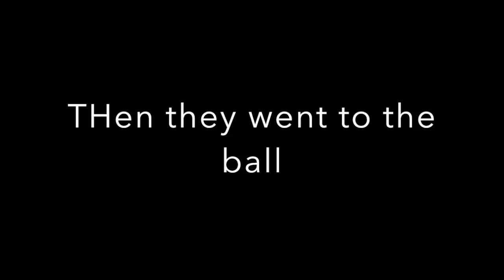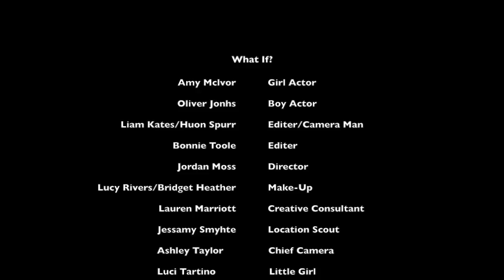What If? - MyState Student Film Festival 2017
This film was made by Year 9 students Jordan, Bridgett, Lucy, Amy, Oliver, Liam, Ashley, Lauren, Jessamy & Huon from St Patrick's College Tasmania for the 2017 MyState Student Film Festival in the High School (Year 9 & 10) category.